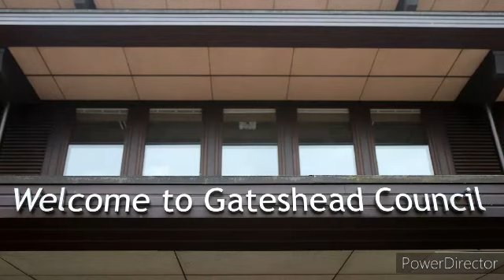Childrens Truths Wishes Feelings Desires Wants Expressed GATESHEAD Breach ECHR UN HRA CA FPR in Full